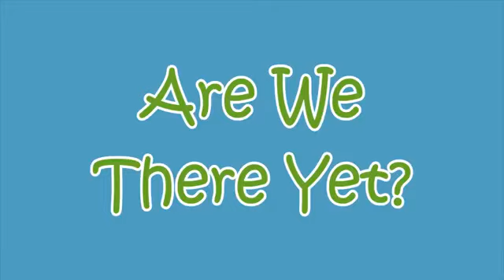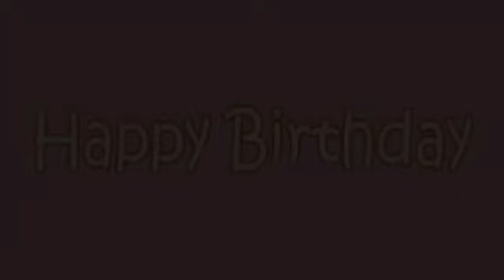Wheels on the Bus + More Nursery Rhymes & Kids Songs - CoComelon